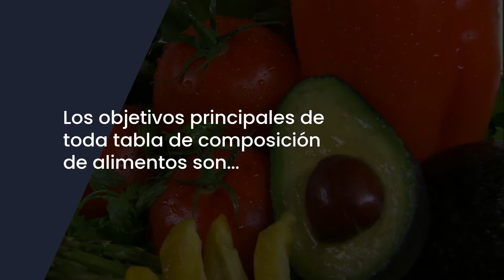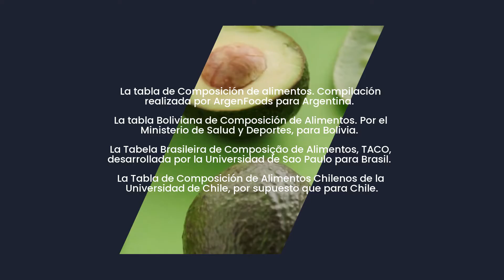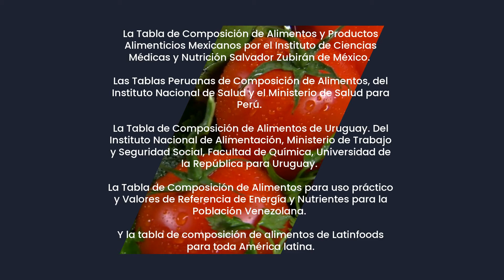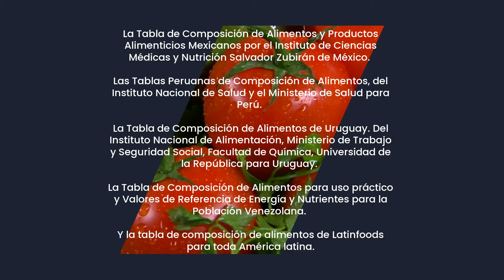Tablas de Composición de Alimentos: La principal herramienta de los profesionales de la NUTRICIÓN 🍎📋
¡Certificate en nutrición deportiva!

Las tablas de composición de alimentos son una herramienta esencial para profesionales de la nutrición y una gran ayuda para todos. En este vídeo, exploraremos cómo estas tablas recopilan información detallada sobre el contenido calórico, macro y micronutrientes de los alimentos consumidos en diferentes países.

Descubre cómo las tablas de composición de alimentos nos permiten calcular la ingesta de nutrientes, identificar deficiencias o excesos, elaborar dietas personalizadas, brindar educación nutricional y realizar investigaciones científicas sobre la relación entre dieta y enfermedades.

Además, conoceremos las diferentes tablas de composición de alimentos en América Latina, como la desarrollada por el Instituto de Nutrición de Centroamérica y Panamá (INCAP) y otras tablas específicas para países como Argentina, Bolivia, Brasil, Chile, Colombia, Costa Rica, Cuba, Ecuador, México, Perú, Uruguay y Venezuela.